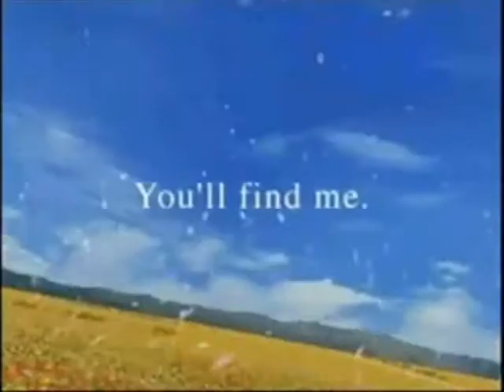final fantasy walk like an Egyptian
walk like an Egyptian to final fantasy by the bangles, no copywrite intended please comment and rate =]